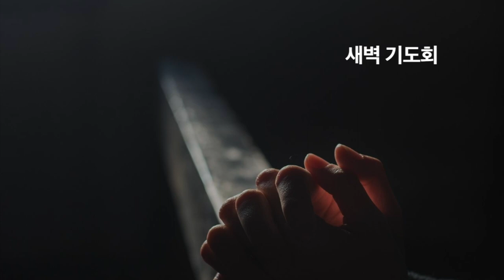새벽 예배 설교 | 2022.07.11 | 하나님의 영광을 구하는 인생이 되라 | 다니엘 11장 36~45절 | 이찬규 목사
하나님의 영광을 구하는 인생이 되라(다니엘 11장 36~45절)